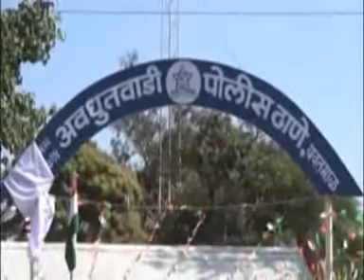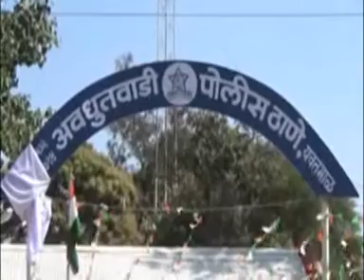मुख्यालय परिसरात पेट्रोल ओतुन आत्महत्येचा प्रयत्न